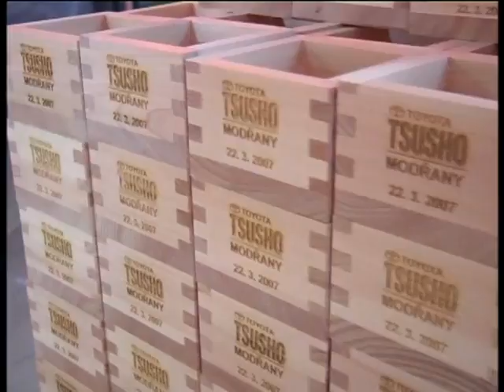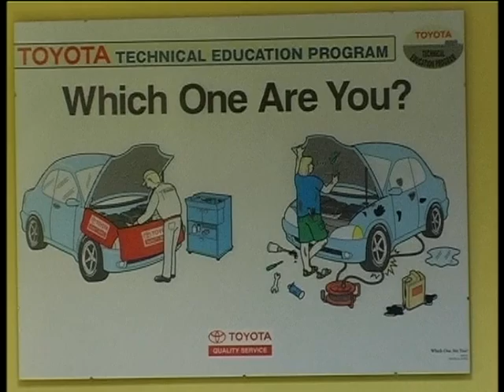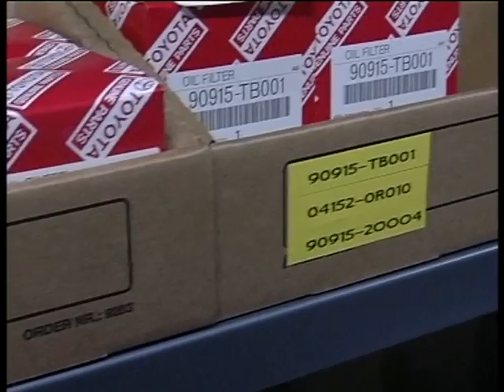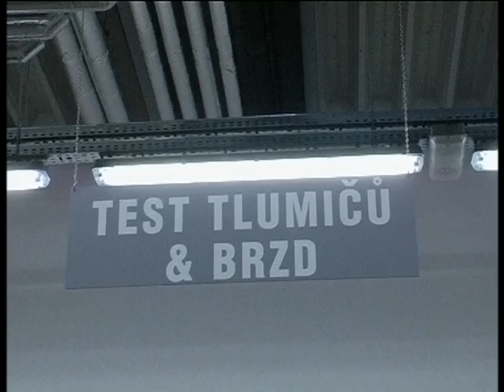Leoš Mareš v TOYOTĚ TSUSHO PRAHA, s.r.o.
Slavnostní otevření nové prodejny na Praze 4